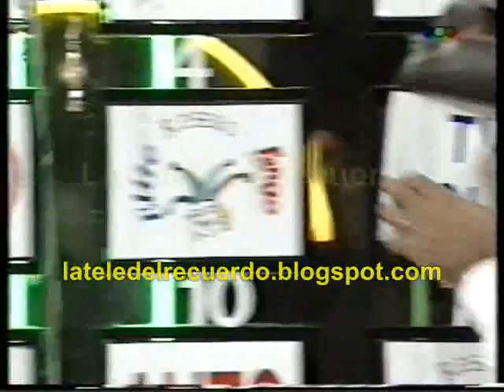El Juego del Millon (1996)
El Juego del Millón realizado en el programa de Susana Gimenez en 1996. La ganadora se llevó un millón de dólares.